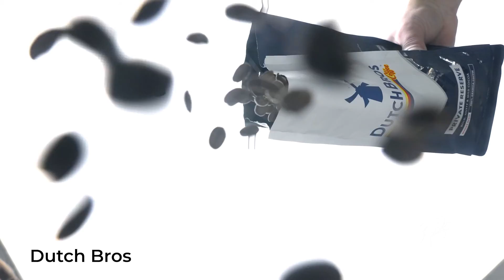Hype Showreel (Demo Reel) | 2021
Media Pouch is an Austin, TX-based Media House that creates EPIC videos to drive RESULTS!
Welcome to the new Media Pouch Hype Reel!
Our new HYPE Reel shows you exactly what we do and how we do it in under 75 seconds.
As one of the leading video productions companies in Austin Texas, we provide expert services in video strategy and visual storytelling. Our clients trust us to deliver exceptional content designed to motivate and captivate their ideal audience.
Since our launch in 2018, we’ve had the chance to work with some of the most powerful and innovative companies around the World like Ferrari, Lamborghini, McLaren, Air BnB, The Yacht Week, Sotheby’s International, F45, Squadra Foundation, HoloGear, Industrious, Ranger Creek Whiskey, and EUROFED.
WHAT WE DO
- Generate Trust
- Increase Credibility
- Build Expert Authority Status
- Drive Results & Engagement
VISUALIZE
Your brand is a declaration of your quality to the world. We take that as our main goal and have developed the world's most exclusive and unique process that drives results. We research your competitive position, audience, and brand image to ensure your vision and goals are central to our pre-production process.
ARCHITECT
We work very closely with our clients to create EPIC content and drive results that become immersive to your audience in a way that stays true to your brand while keeping professionalism and building trust and credibility. Once we’ve architected a plan and budget, we’ll put together a top-notch production crew to put your vision into action.
DELIVER
An expanded delivery and distribution experience. Our editors will work closely with you to ensure your goals and creative ideas are incorporated so that we deliver a product that turns out better than expected. Achieve Expert Authority Status in your industry or niche with a consistent, professional, omnipresent brand across all digital media platforms.
THE ULTIMATE VIDEO BUSINESS CARD (VBC)
What if ONE promotional video could drive new customers to your business day after day on autopilot, saving you from hundreds of hours of sales time and costs?

How much time do you personally spend trying to sell your business?

People never want to talk to a business they know nothing about. You want to make your business so different and unique that people will come flooding in the door and will want to be customers!

If you're an organization that has been explaining what you do a thousand times this year to a thousand different people, think of the time you could save if you said it once in the best possible way and everyone got to see that before they even met you.

Media Pouch specializes in making high-end short professional videos for a multitude of sectors, providing high-level content that tells their story. After working with so many amazing companies and brands all over the world, the one thing that we have taken away from it all is the power an engaging video can have over its audience.

Good videos create emotion. No one gets as excited and fired up about a PDF or a PowerPoint presentation as they do by watching an engaging video!

The one type of video that any kind of company can implement is essentially a VIDEO BUSINESS CARD: what you do and why you do it and who you can help. A short video that shows your organization in the best possible light doing what you're passionate about to create awareness and demonstrate credibility.

It can be an asset that takes people around your business and shows them everything you specialize in.

And the best part is you've basically built a human connection before your customers even walk through the door, better than a 100 person sales team all working at once.

A video that's constantly marketing for you, while you're working with other clients, while you're relaxing, while you're asleep. A video that could not only sit on your home page but could be targeted specifically to the genders and demographics and areas in society that your organization appeals to.

Your brand isn't just your logo - it's your promise. So tell people what they can expect from you and why they should choose you over your competitors.

One of our favorite marketing quotes of all time is "Canon sells memories, not cameras."

Think about the personal benefits of your organization, and showcase those for everyone to see, something that you can share with everyone in your community and position yourself as the go-to place for the service that you're providing.